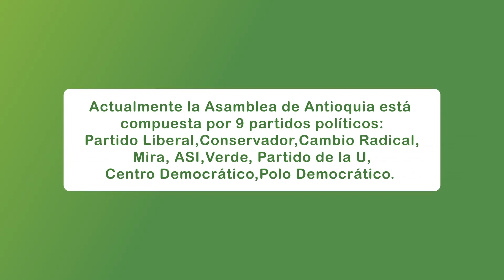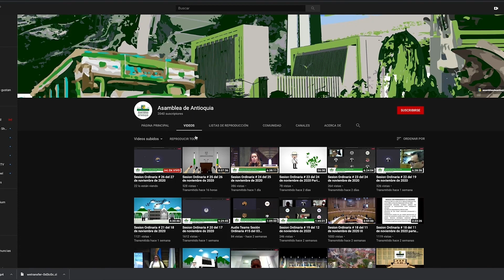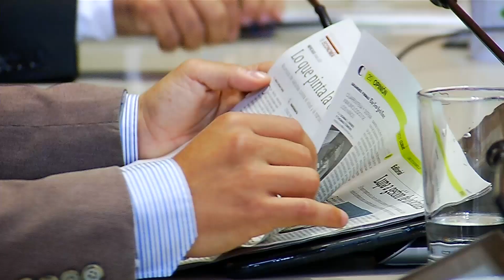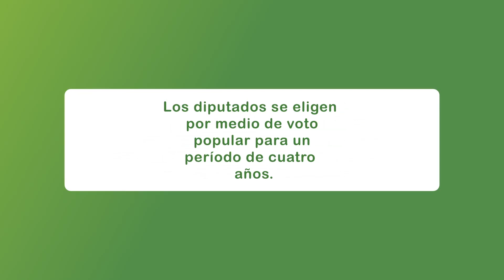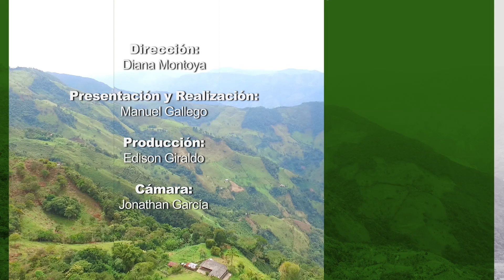ActosYDecisiones, La transformación de la FLA - Teleantioquia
Esta vez en Actos y Decisiones, el presidente de la Asamblea de Antioquia nos contará detalladamente acerca de los temas que se discutieron durante las sesiones ordinarias y conoceremos cómo quedó la nueva mesa directiva.  También tendremos el análisis de los diputados en cuanto a las ordenanzas más relevantes que fueron aprobadas en los últimos meses, entre ellas la transformación de la FLA y el estatuto tributario, así como la declaratoria de la panela como patrimonio del departamento. En perfiles de la Asamblea conoceremos Juan Esteban Villegas.